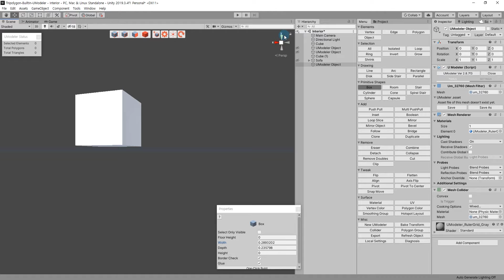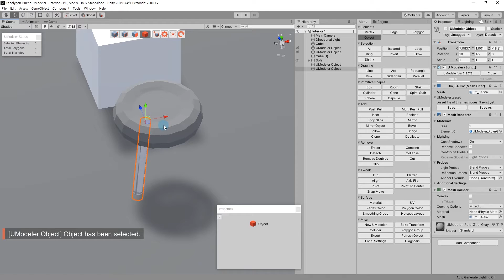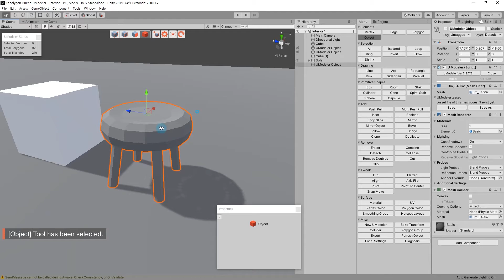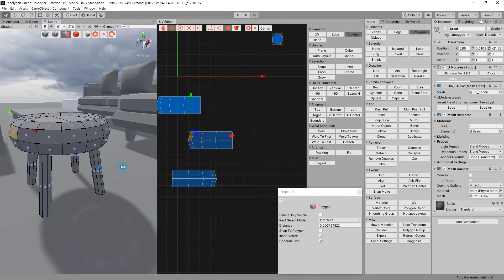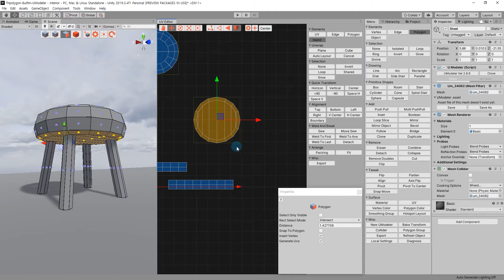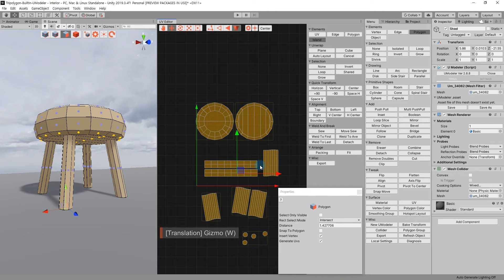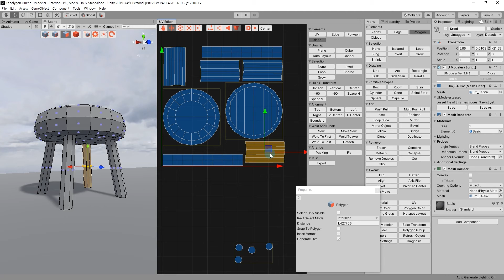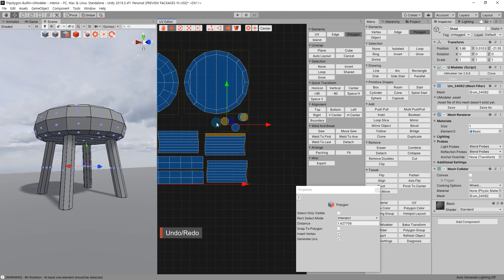3D Modeling in Unity - Full Making Video of Modeling & Unwrapping a Stool in Moonglow Village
3D Modeling in Unity - Full Making Video of Modeling & Unwrapping a Stool in Moonglow Village with UModeler.